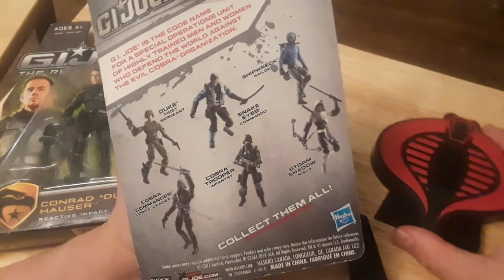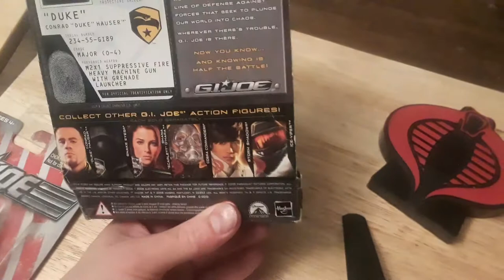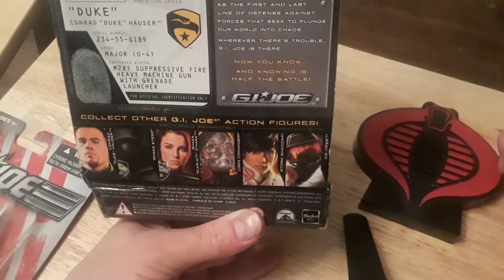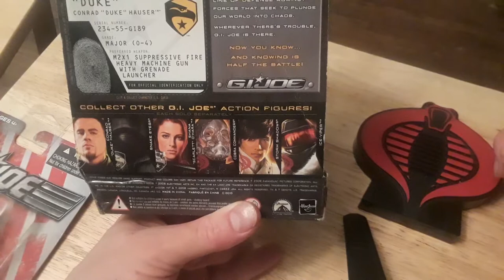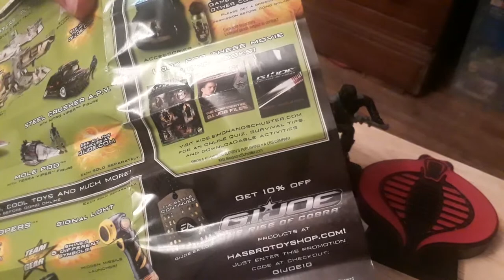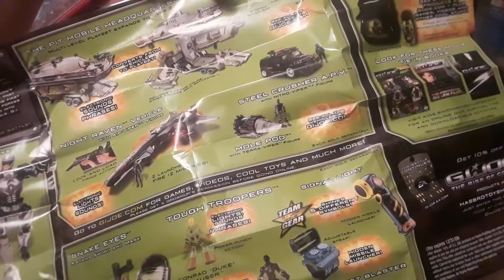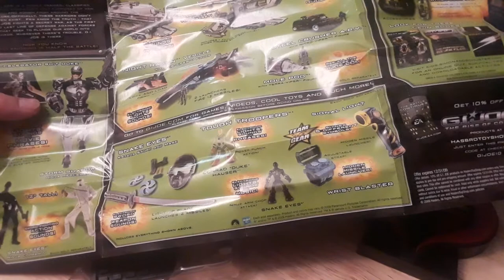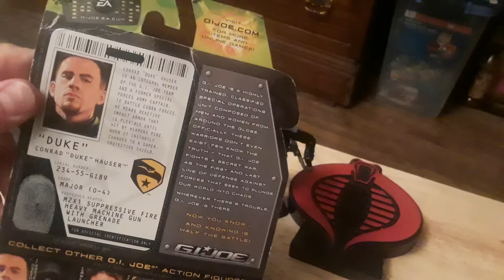unboxing GI Joe figures Cobra Commander and Conrad Duke Hauser from Rise of Cobra movie